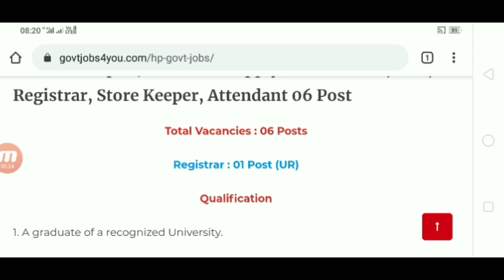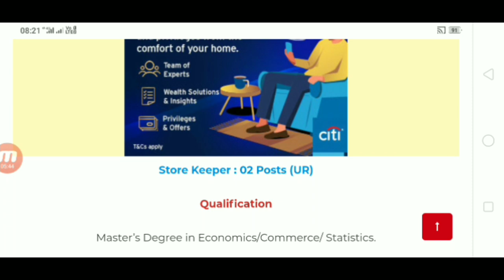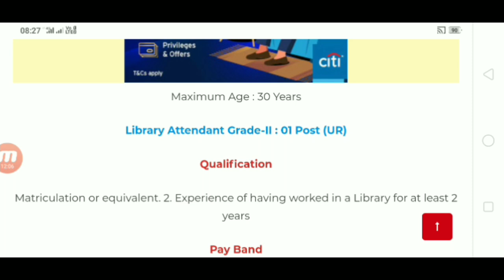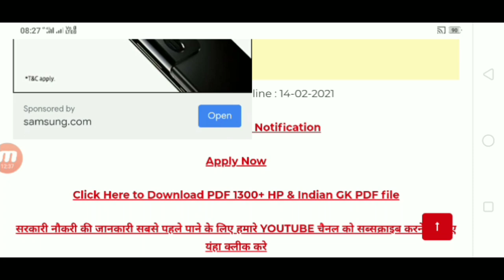HP Govt Jobs 2021 || AIIMS बिलासपुर में क्लर्क,स्टोर कीपर के पदों पर भर्ती | Himachal Govt Jobs 2021